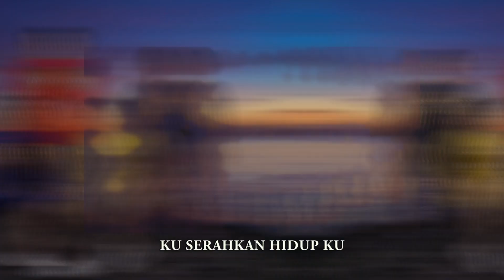Lagu Rohani Kristen I TFTT VOICE- BERMAZMUR BAGI DIA (Official Music Video)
Official Music Video Lagu Rohani Kristen, TFTT VOICE- BERMAZMUR BAGI DIA

BERMAZMUR BAGI DIA
Ciptaan  : KACE RUMAHMURY
Artis       : TFTT VOICE

RBT
Aktifkan NSP Telkomsel PENEBUS DOSA
Ketik BBDHM   kirim ke 1212

lIRIK

BILA KUPANDANG LANGIT DIATAS SANA
BULAN BINTANG YANG MENGHIASINYA
BILANG KULIHAT LAUT LUAS DISANA
SERTA SEMUA YANG DIAM DI DALAMNYA
AKU MENJADI HERAN PADAMU
AKU MENJADI KAGUM PADAMU

REFF.:
SEMUA YANG KAU JADIKAN TAMPAK INDAH BAGIKU
AJAIB DAN MULIALAH KARYAMU
LANGIT BUMI ADALAH CIPTAANMU TUHAN
SEMUA SEMPURNA TAK KEKURANGAN
SUNGGUH LUAR BIASA
ALLAH MAHA KUASA
KAU CIPTKAN DUNIA DAN SEGALA ISINYA

Produksi   : Maina Production
Producer   : Levi Kariuw
Arangger   : Heintje Inuhan
Studio        : Ferly Studio Ambon

Personil Tftt Voice (Henny Gloria, Diana Setitit, Herlin Bertha, Ernie Mansye, June Carla)

Album Rohani The Reborn of Issane Group 2018